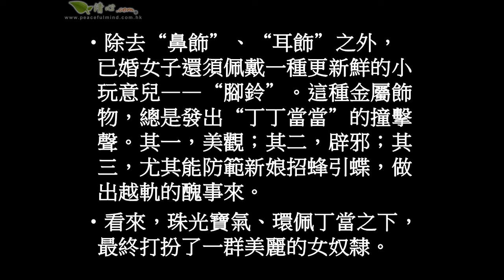印度女人為何在鼻子上穿眼